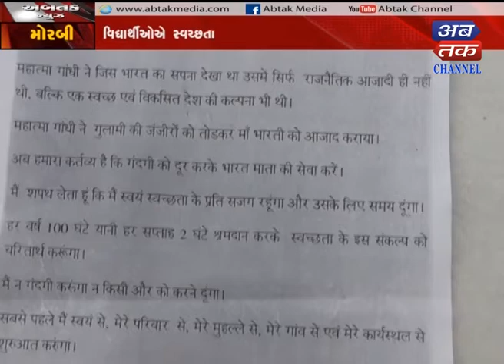Morbi : Celebration of Mahatma Gandhi's 150th birth anniversary until